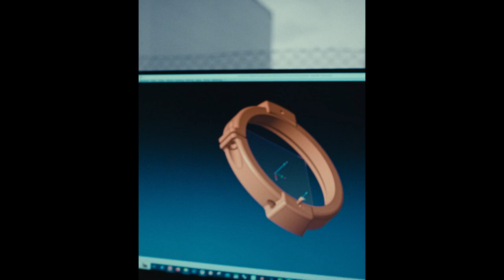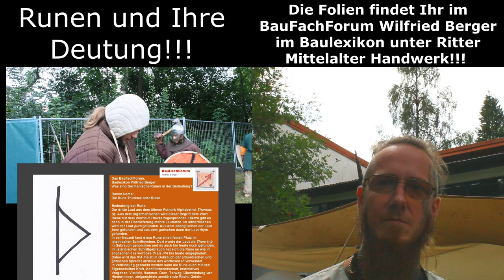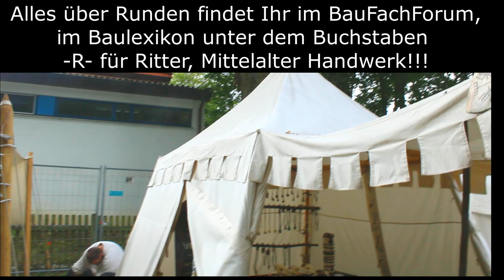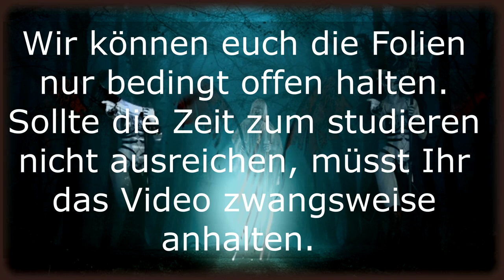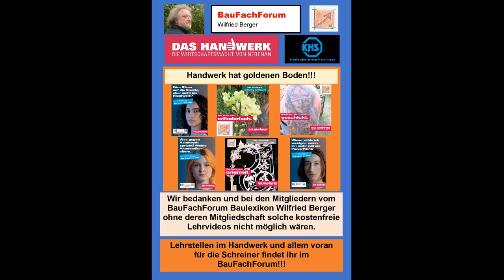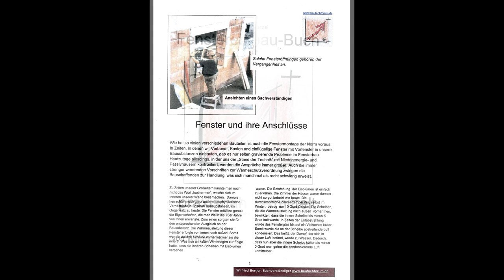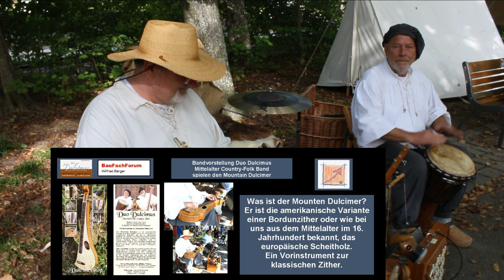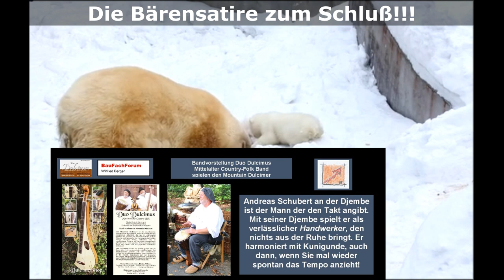Runen Schrift Bedeutung, Knochenkunst Künstler Alex, BauFachForum, Baulexikon Berger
aus unserer Rubrik vom Baulexikon und dem Wissen über die Ausbildung im Handwerk haben wir euch wieder einen neuen spannenden Beitrag erstellt.

Viel Spaß beim Studieren von unserem Beitrag aus unserem Baulexikonbegriffen über Ritter aus dem Mittelalter und dem dazugehörigen Video. Natürlich wieder mit spannender Musik von den Rittertagen aus Pfullendorf.

Thema heute:
Das Runen-Alphabet Teil 1:
Oder besser die Frage gestellt, was alte germanische Runen mit dem Bauwesen zu tun haben?
Und das ist die klassische Antwort:
Das gesamte Zimmermannswesen aus dem alten Fachwerksbau ist aus diesen alten germanischen Runen entstanden. Besser müsste man ja das ältere Futhark, das gerade dieses Runenalphabet darstellt lediglich als Silben oder Wortlaut Runenreihe betrachten. Denn die Schrift aus dieser Zeit, immerhin sprechen wir hier von einem Zeitalter vom 2. bis zum 14. Jahrhundert n. Chr.. Ist die Grundlage aller weiteren europäischen Landessprachen. Also 11 Jahrhunderte das Runenalphabet wegweisend war.
Somit müssen wir erkennen, dass die Runenzeichen fast gleich alt sind, wie unsere deutsche Sprache.
Wie alt ist die Deutsche Sprache?
Die ersten Überlieferungen der deutschen Sprache gehen auf das 8. Jahrhundert zurück. Hier werden als die erste Schrift die Abhandlung der Merseburger Zaubersprüche benannt. Nehmen wir jetzt das Jahr 2024, sind wir im 21. Jahrhundert. Also die Deutsche Sprache gerade mal 13 Jahrhunderte alt ist.
Der Übergang von Runen zu anderen Sprachen:
Jetzt müssen wir aus dieser Berechnung erkennen, dass vom 2. bis zum 13.Jhrhundert ja die anderen Sprachen erst im Aufbau waren.
Das Futhork beispielsweise ist die angelsächsische Runenreihe. Aus Ihr wurde dann aus dem gotischen heraus die Runen in die englische Sprache übernommen.
Von den lateinkundigen Kirchenmännern wurden die Runen der Nordländer dann als enzyklopädische Kuriositäten und vermeintliche Geheimschriften gesammelt.
Dann wurden diese älteren Futhark-Runen in das griechischen, hebräischen und chaldäischen Alphabet übernommen. Man nahm das Runenwerk in gleicher Weise wie die Tironischen Noten und dem Phantasiealphabet des Aethicus.
Runen bildeten die Sprachen Europas:
Daher müssen wir erkennen, dass die Runen eigentlich die erste Europäische Einheitssprache war.
Und die Zimmermannszunft war mit den Zimmermänner die Wissenden der Runensprache. Denn Sie mussten diese Runen nach Wunsch der Bauherren in Ihr Fachwerk mit einbinden.
Aber, dazu im zweiten Teil mehr. Heute wollen wir einmal die Runen selber kennenlernen.

Euer Bauschadensanalytiker
Wilfried Berger